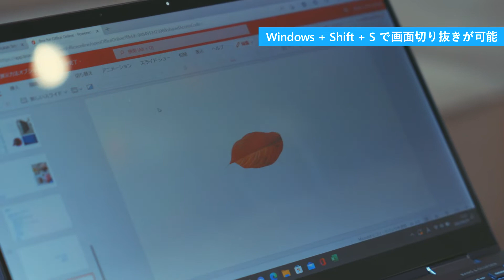【生産性向上】 Windows 11 でウェルビーイングな働き方を実現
美術家/音楽家/コンサルティングの立石従寛様にお話を伺いました。
クリエイティブな仕事とオフィスワークをこなす必要がある立石さんが、 Windows 11 Pro はオフィスワークの生産性がとにかく向上したそうです。
「Windows + Shift + S 」のショートカットキーについてご存知ない方はぜひ使ってみてください。